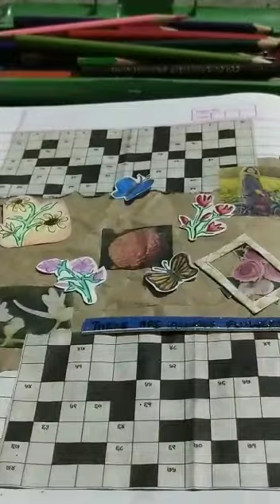Flower theme scrapbooking | Srushti Kamble